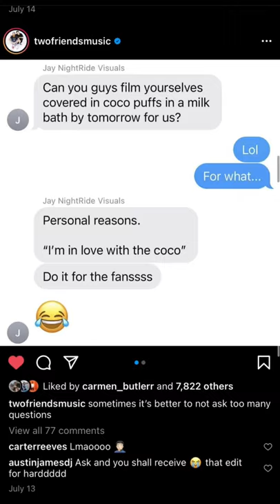COCOA PUFFS Milk Bath Photoshoot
inspired by @twofriendsmusic